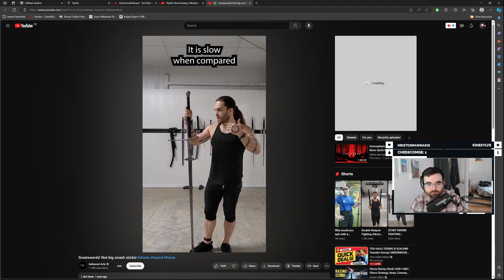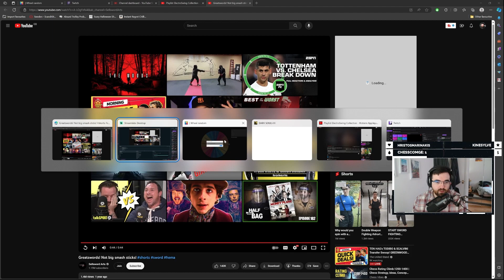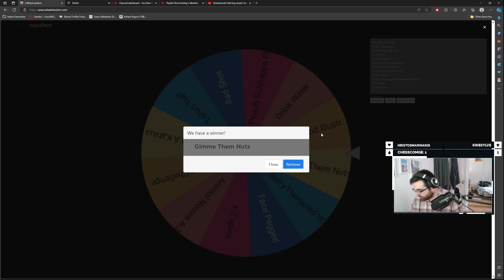I Made This Boss Partake In No-Nut-November (Dark Souls 3 BLIND Playthrough Ep. 14)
This is it. The third and FINAL entrance to the Dark Souls series. Having played the last 2 games on this channel, I know two things: I love these games... but I SUCK at them!

But I've sucked this far, so I can't wait to suck a little harder and suck a little further in DARK SOULS 3!

Needless to say, this is my first ever playthrough of this game and I couldn't be more excited to get into it. So without further ado, please enjoy my blind playthrough of Dark Souls 3.

If you want to help me on my journey LIVE then you can head on over and follow to be notified when I'm next playing the game.

Thank you so much for the support so far, now LET'S DO THIS!